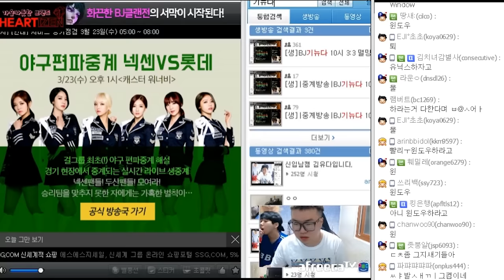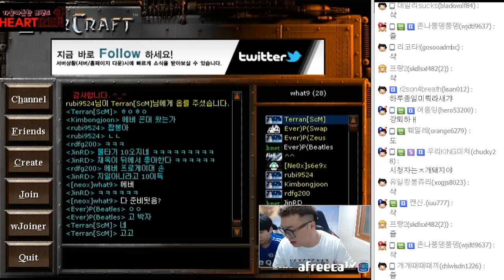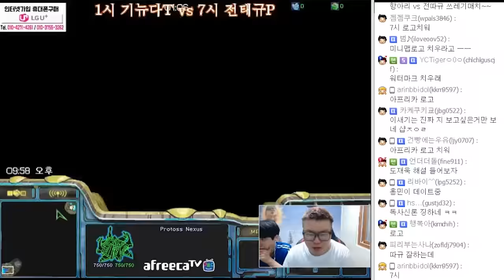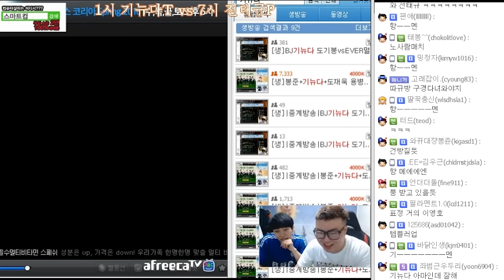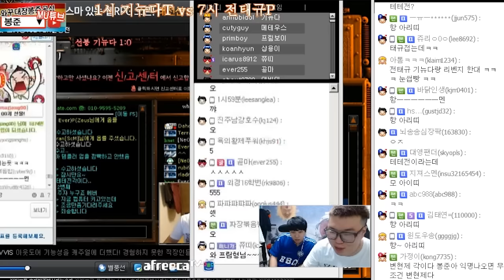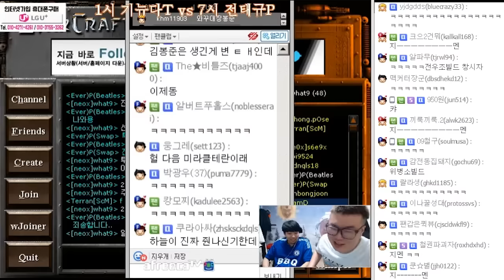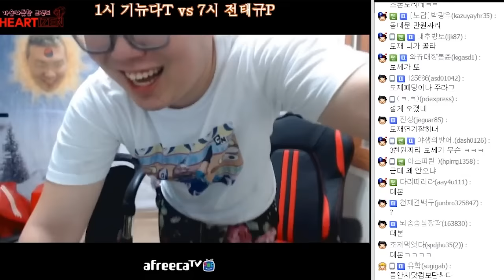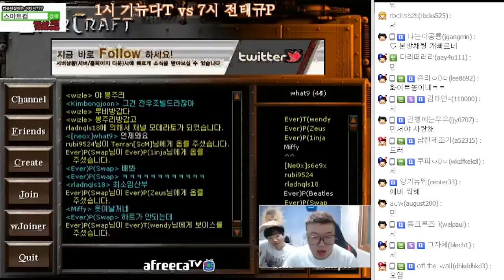봉준&도재욱&홍구&기뉴다 VS Ever길드 ★멸망전 1부★ (16.03.22 #9)